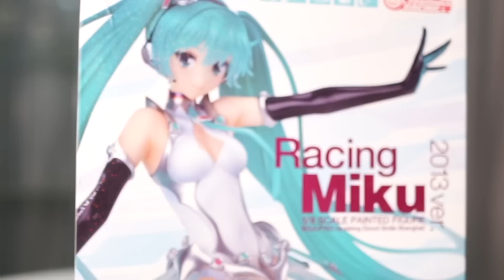GAK WIBU DILARANG KERAS MASUK !!!!! UNBOXING MAINAN FIGURE KUSUS WIBU!!!